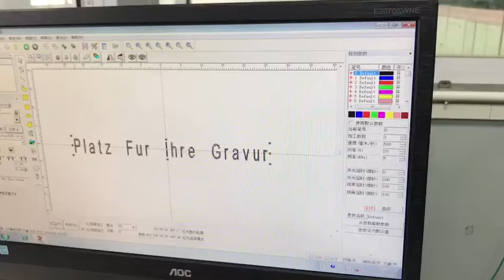PU/leather notebook laser marking machine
CO2 laser marking machine for PU/Leather